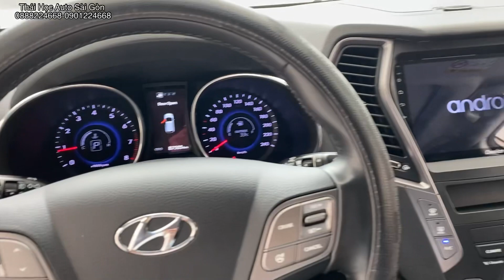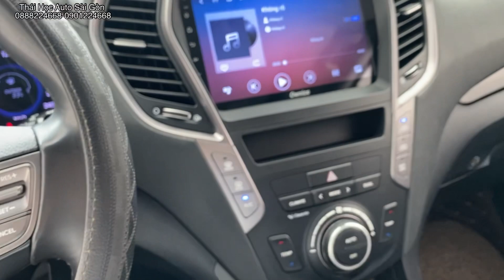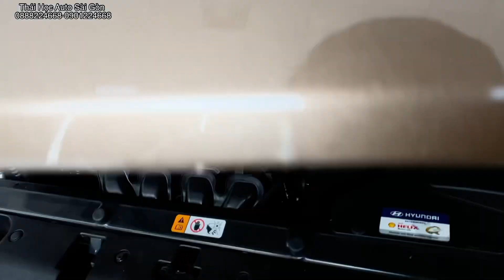Hyundai Santafe 2015 bản Full 4x4 giá 675 triệu - Xe 7 chỗ gầm cao giá rẻ